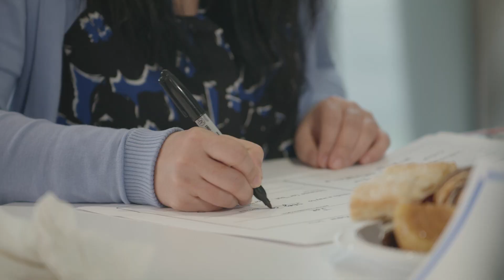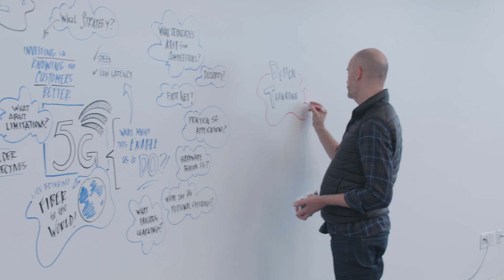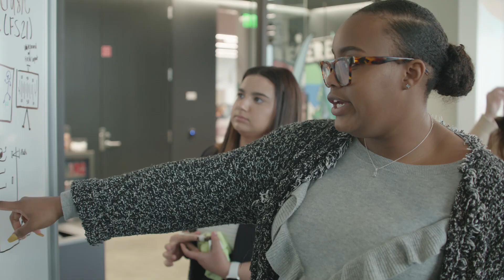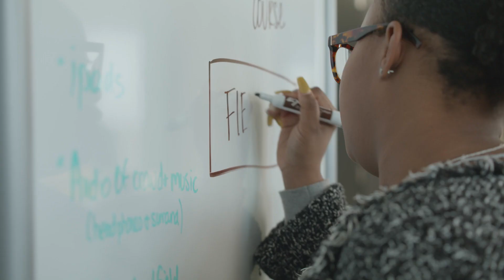AT&T Brings 5G Technology Course to Mizzou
See more about how AT&T is driving creative solutions for the future.